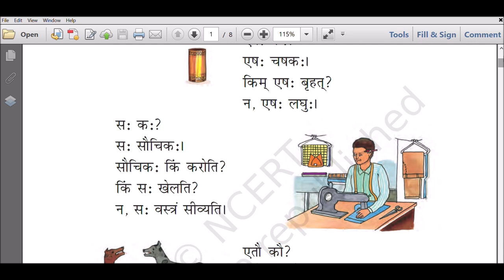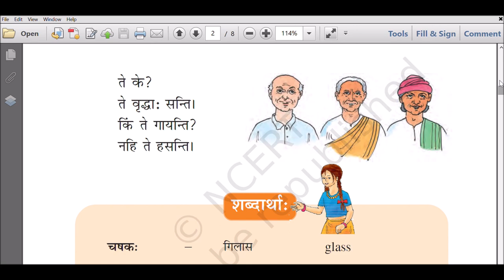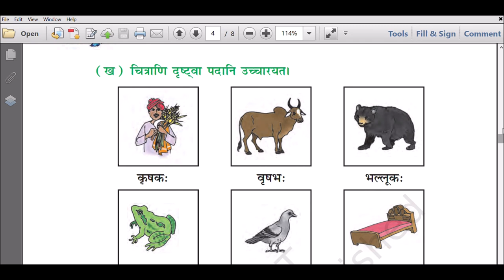Ruchira for Class VI, Chapter one